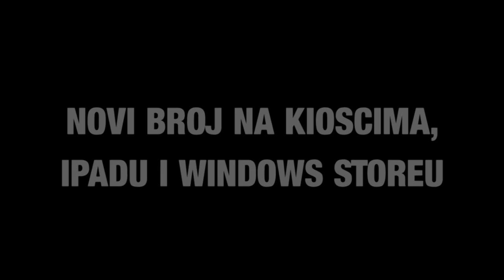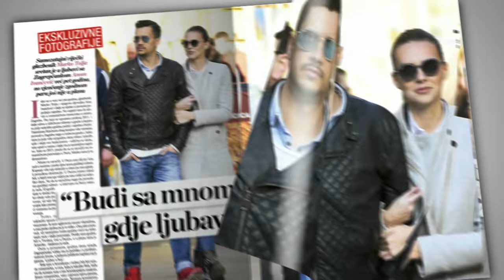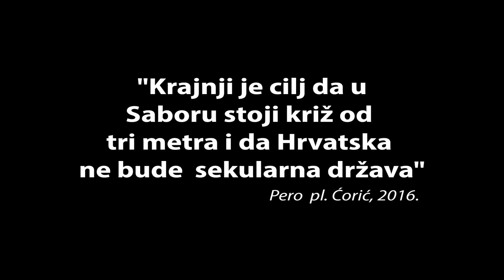N1 Pressing: Josko Jelicic (23.3.2017)